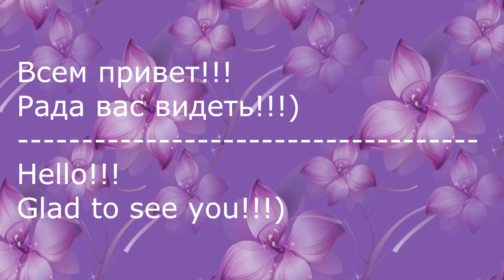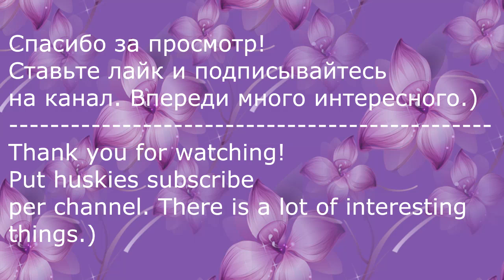Елка Канзаши/Decoration on Christmas tree kanzashi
Здравствуйте! Сегодня представляю вашему вниманию очень простое украшение на елку.
Hello! Today I present to you a very simple ornament on the Christmas tree.